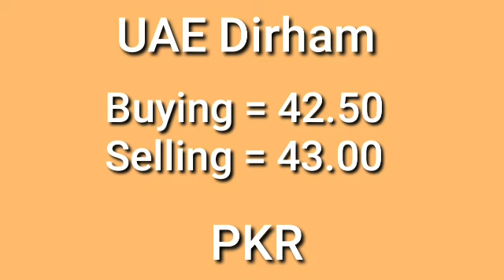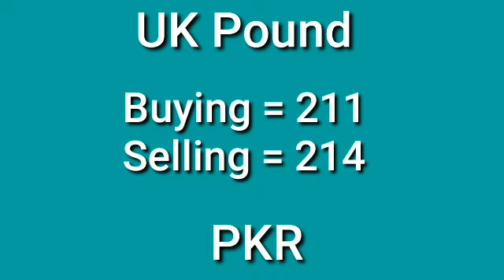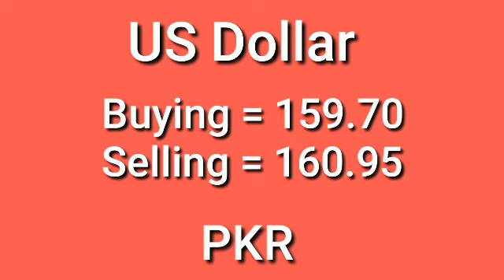TODAY DOLLAR RATE IN PAKISTAN/ EURO RATE TODAY IN PAKISTAN/ UAE DERHAM RATE TODAY/ DOLLAR RATE TODAY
exchange rate,currency rate today
exchange rates
dollar rate
saudi riyal
currency converter app
currency rates
today qatri riyal rate in pakistan
saudi riyal rate al rajhi bank
gold prices in pakistan
aaj ka saudi riyal
us dollar today in pakistan
fresh currency rates in pakisan